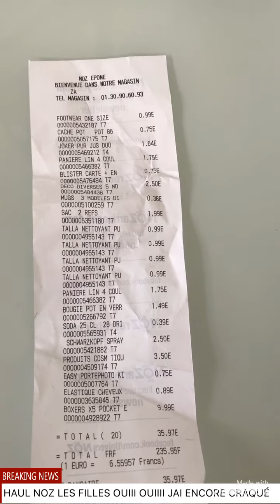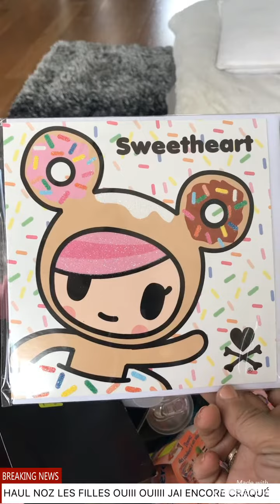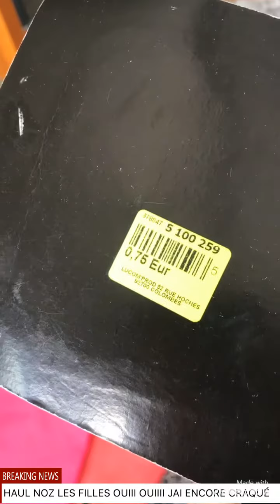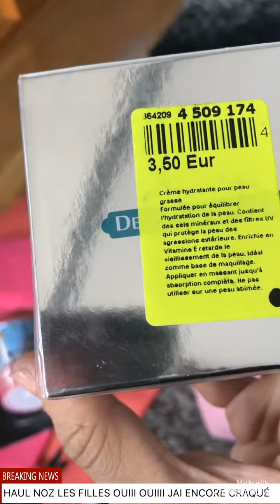HAUL NOZ ENCORE CRAQUE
Beauty, selfestime, déco & astuces